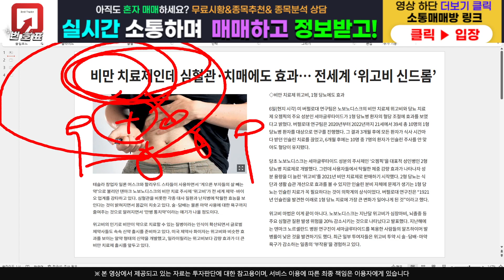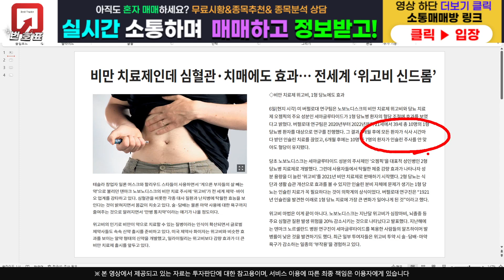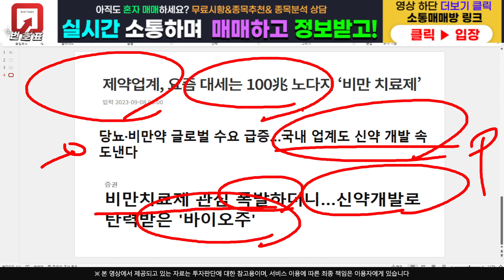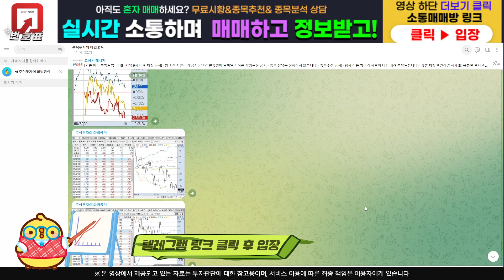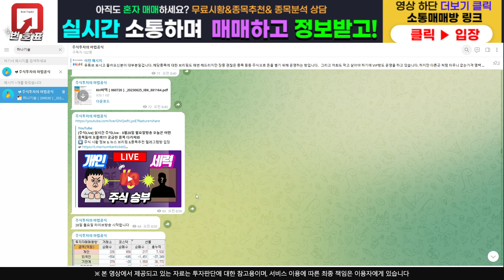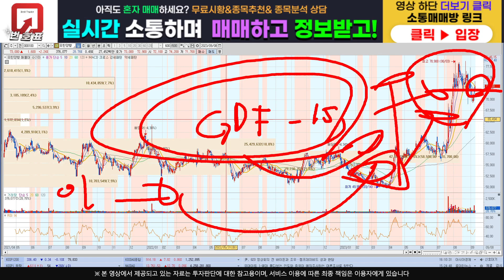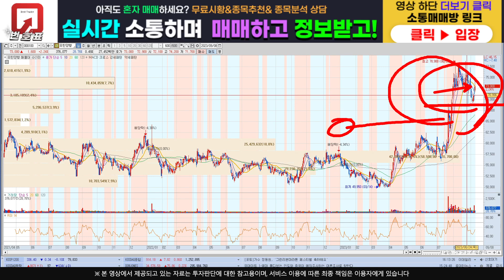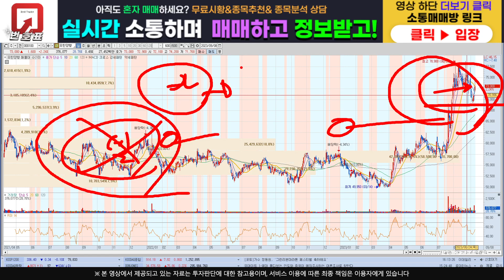[주식]유한양행 - 대기업을 매료시킨 이것!랠리가 드디어 시작 되나요??!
주식정보 텔레그램 구독자 카카오톡 소통 매매방